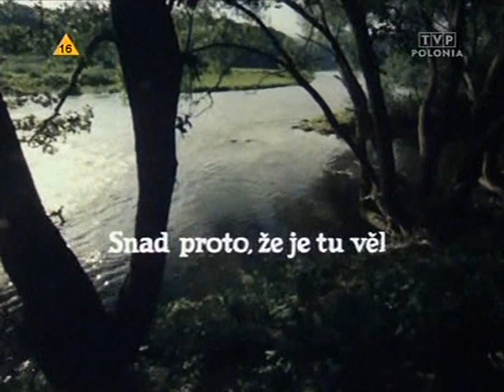1979 Zlatí Úhoři Karel Kachyňa celý film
1979 Zlatí Úhoři Karel Kachyňa celý film